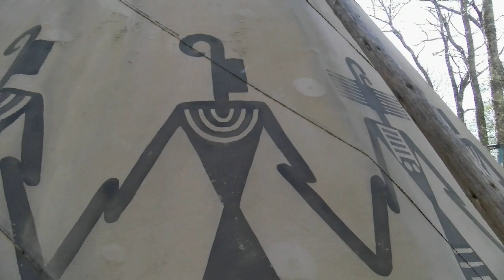The Pilgrims and the Indians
Some critics today besmirch the Pilgrims because of mistreatment of the Native-Americans. But this short video which includes commentary from an Indian and author and pastor shows that the Pilgrims were exemplary in their relations with the Indians. It proved to be a mutually beneficial relationship.